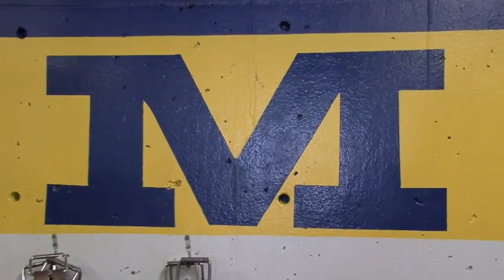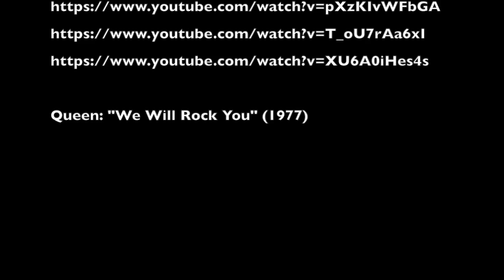Moeller High School AC Design - Concept Video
University of Cincinnati - DAAP Interior Design Studio, Summer 2016.

The project was to choose a venue at Moeller to study, redesign, and present to Moeller's President, Faculty, and Board Members.

I created this video at the beginning of the project to display a concept of "Legacy" that would be incorporated in my design of the AC (Activities Center).